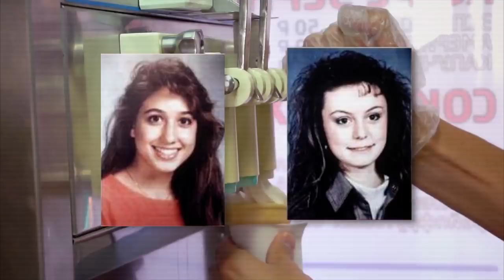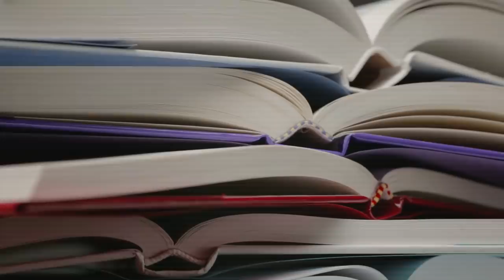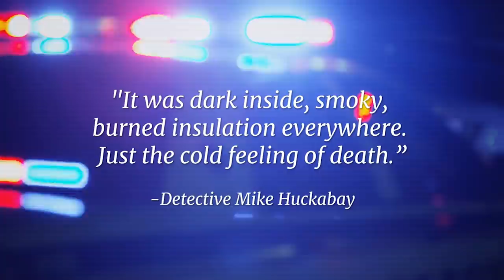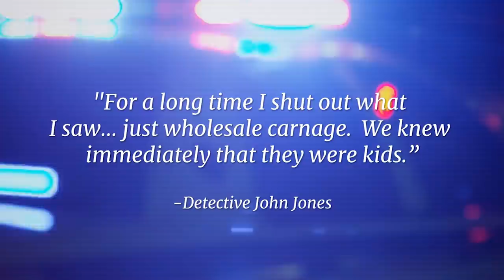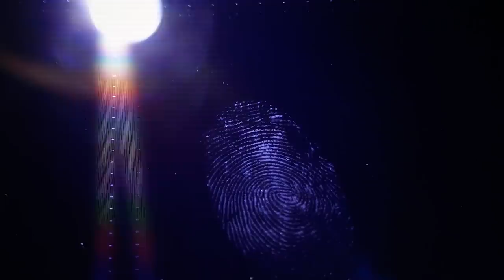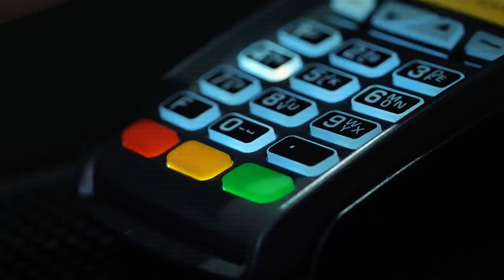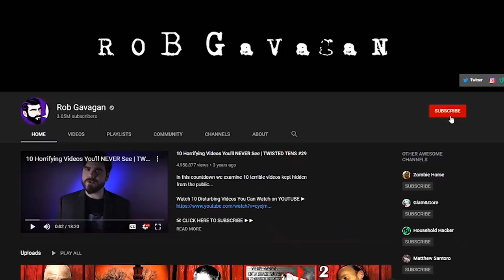The Yogurt Shop of HORRORS (Part 1) | ANATOMYofMURDER #23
The 1991 Austin yogurt shop killings are an unsolved quadruple homicide that took place at an I Can't Believe It's Yogurt! shop in Austin, Texas, on Friday, December 6, 1991.